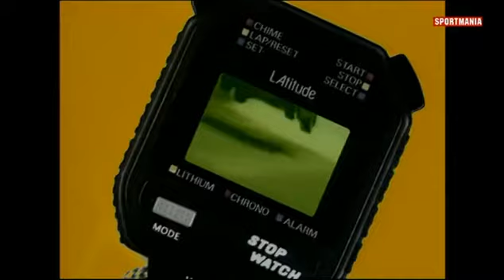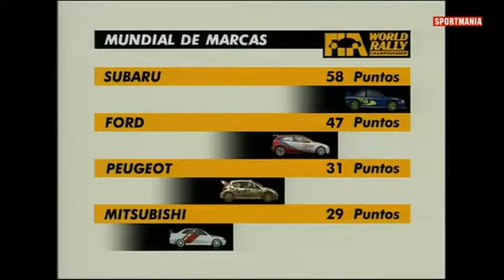Acropolis Rally 2000